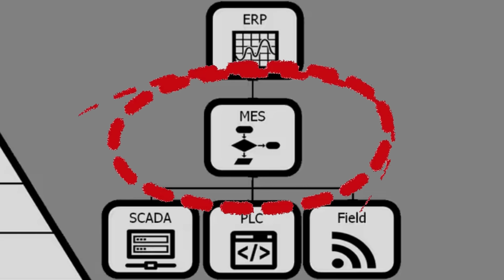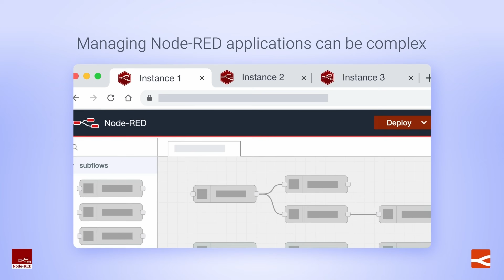Demystify Your IIOT - Deploy an MES with FlowFuse!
If you’ve ever worked in manufacturing, you know this feeling — you’re constantly pushing for better production. More output. Higher quality. Fewer delays.

But ask yourself — do you actually know what’s happening on your factory floor right now? Is a machine down? Are orders on track? Is quality holding up?

Too often, the answer comes hours — or days — later through manual checks, outdated reports, or flat-out guesses.

Today, we’re going to talk about something that can help fill this gap of understanding - the Manufacturing Execution System, or MES!

- FMES: What It Is and Why You Need It for Your Factory